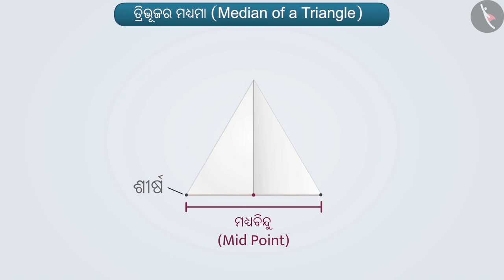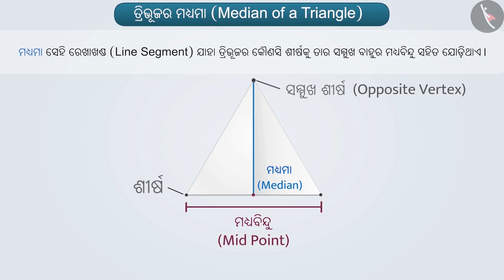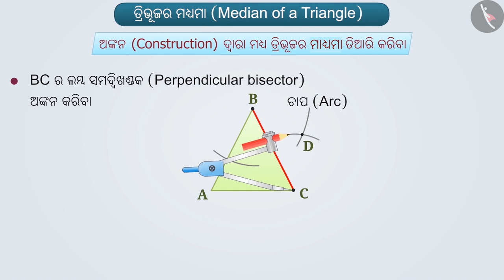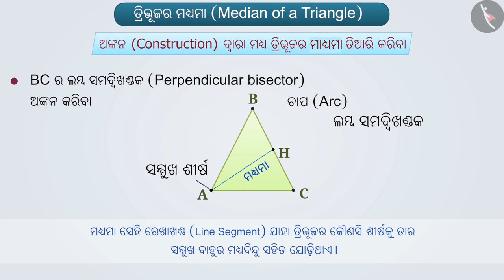ତ୍ରିଭୂଜର ପ୍ରକାର ଏବଂ ଏହାର ବିଭିନ୍ନ ଅଂଶ | Part2/5 | Triangle- parts and classification | Odia | Class 7